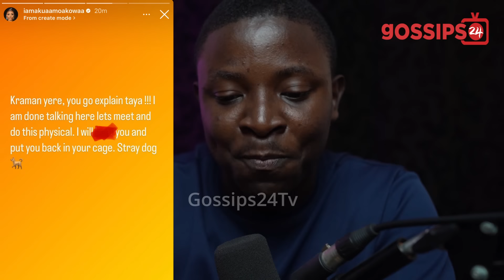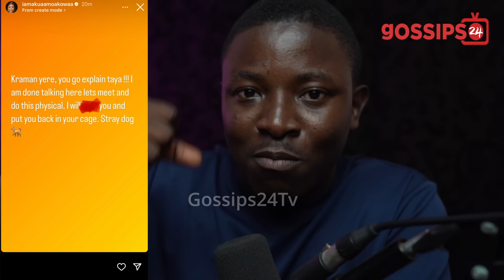I Will Bɛαt You! Afia Schwar Cur$es Akua GMB; She F!res Back